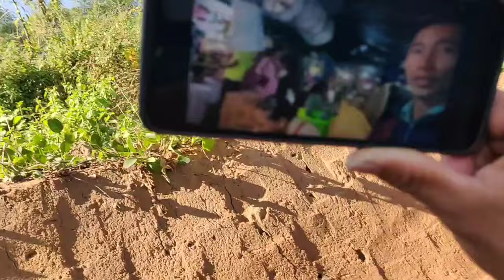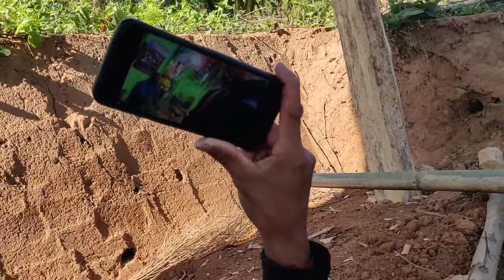Sok Ke Rot Kecheng🌾 //My Newew Vlog// Karbi New Video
Sok Ke Rot Kecheng🌾 //My Newew Vlog// Karbi New Video  ‎@Bonjuli  ‎@Bir Bon Family